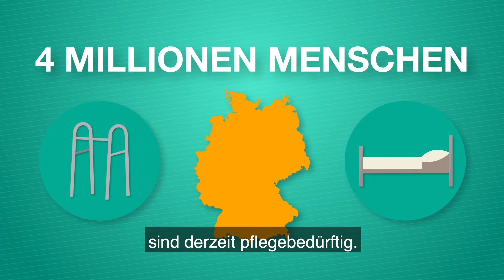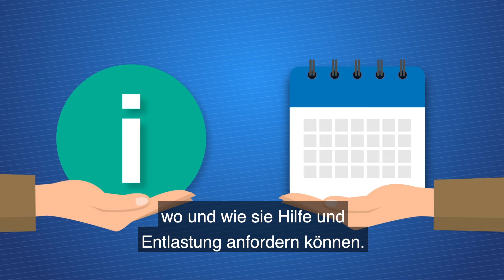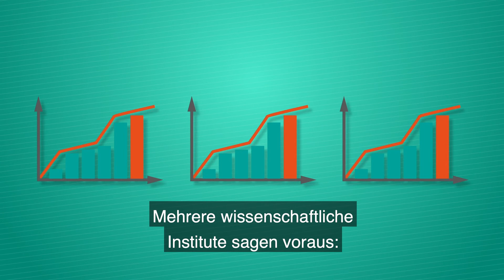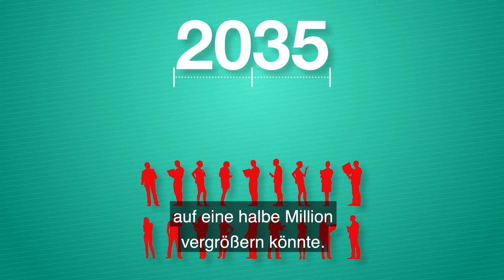Gute Pflege JETZT!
Pflege zuhause stärken - Der Sozialverband VdK fordert im Rahmen seiner Kampagne "Sozialer Aufschwung JETZT!" zur Bundestagswahl 2021: Wir brauchen eine sichere und verlässliche professionelle Versorgung zur Entlastung von Angehörigen, die auch in Krisenzeiten Bestand hat. Während der Corona-Pandemie sind Besuchs- und Hygienekonzepte in Pflege- und Behinderteneinrichtungen häufig an mangelndem Personal gescheitert. Profitmaximierung darf aber nicht die Leitlinie sein. Unsere Forderungen finden Sie im Video - jetzt reinschauen!